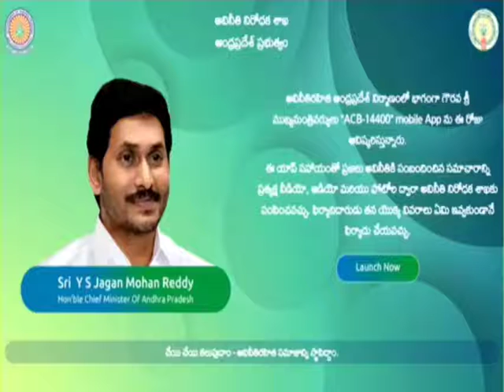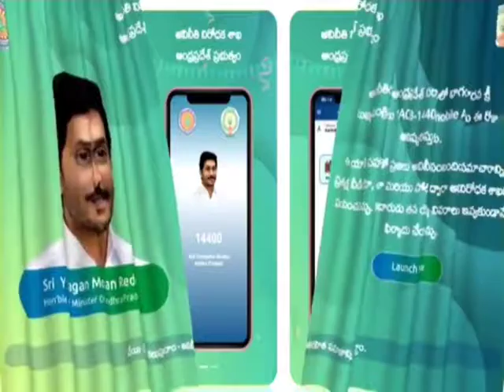అవినీతి నిరోధానికి '14400' మొబైల్ యాప్ ను ప్రారంభించిన సీఎం వైఎస్ జగన్ మోహన్ రెడ్డి